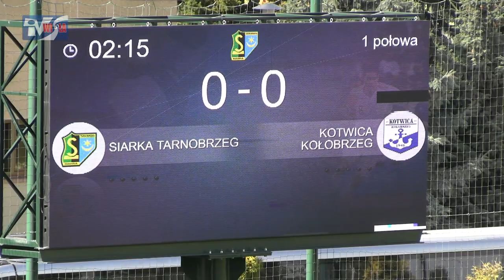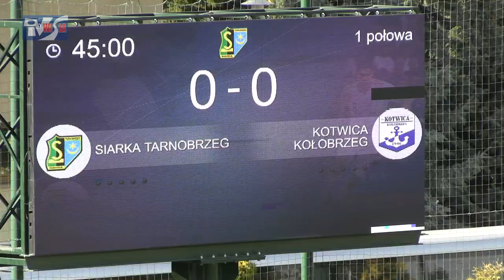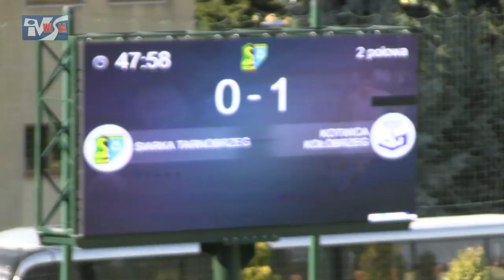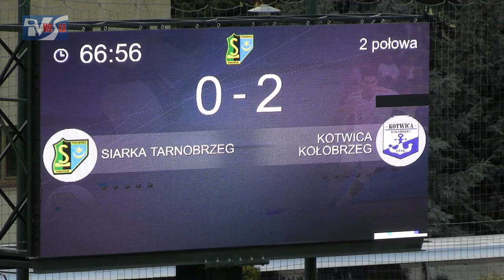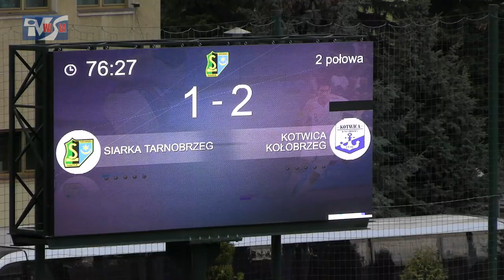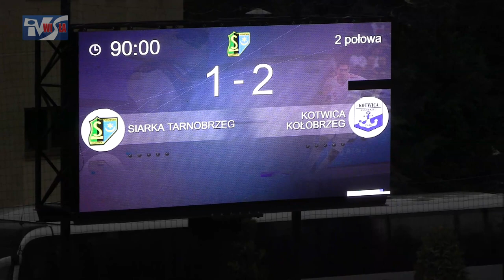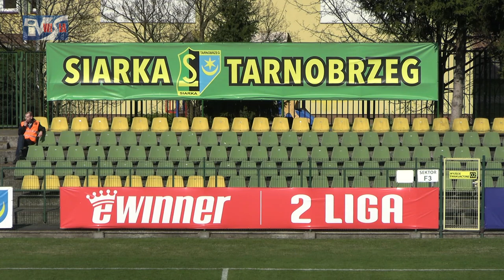SIARKA TARNOBRZEG - KOTWICA KOŁOBRZEG 1:2 (0:0) - FRAGMENTY MECZU I KOMENTARZE TRENERÓW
II liga - sezon 2022/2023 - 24. kolejka
Siarka Tarnobrzeg - Kotwica Kołobrzeg 1:2 (0:0)
Bramki: Bartosz Sulkowski 77' (k) - Jakub Bojas 48', Paweł Łysiak 68'
Mimo znaczniej lepszej gry niż w ostatnich spotkaniach piłkarze Siarki Tarnobrzeg kolejny raz nie wywalczyli zwycięstwa. Sytuacja podopiecznych trenera Łukasza Becelli robi się coraz gorsza. Tarnobrzeżanie w pięciu wiosennych meczach zdobyli zaledwie dwa punkty. Gości są co prawda na miejscu dającym awans na zaplecze ekstraklasy, ale na wyjazdach radzili sobie ostatnio fatalnie. Wygrana w Tarnobrzegu to dla nich przerwanie serii siedmiu meczów na boiskach rywali bez zwycięstwa. Zapraszamy do obejrzenia fragmentów spotkania oraz komentarzy trenerów.